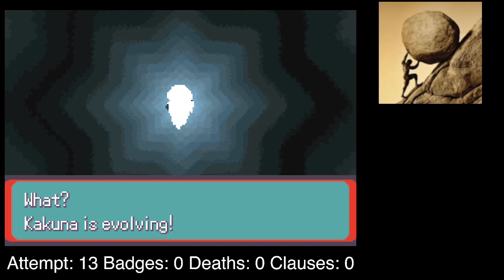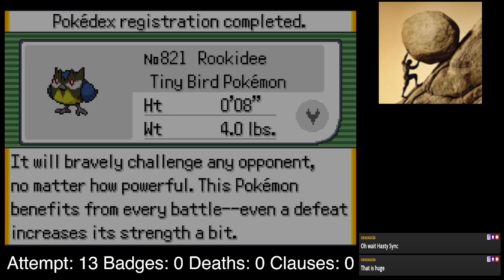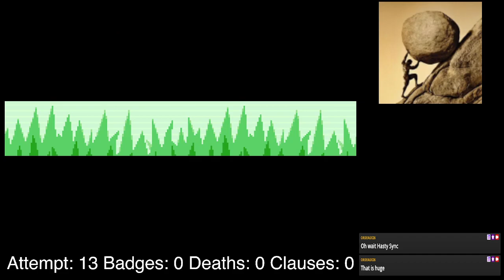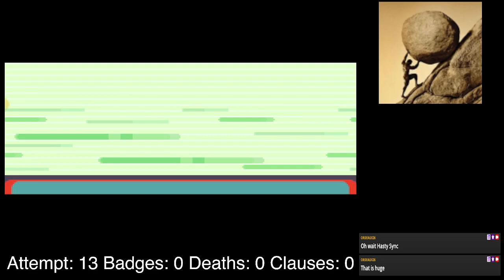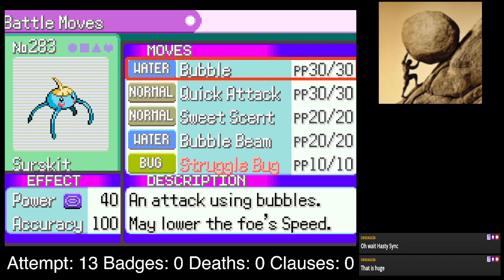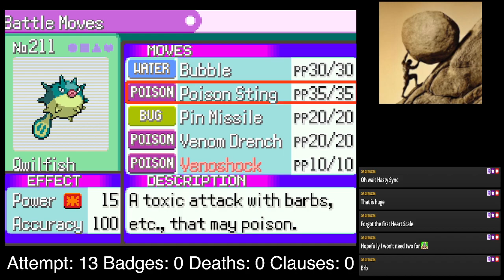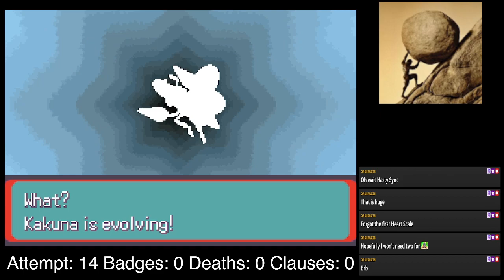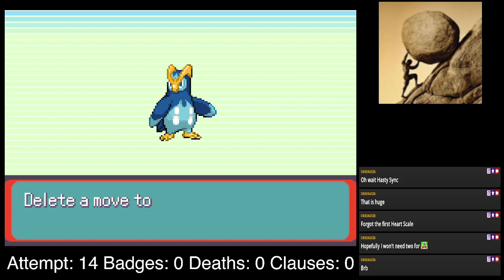[Trucking] Pokémon Run & Bun Hardcore Nuzlocke